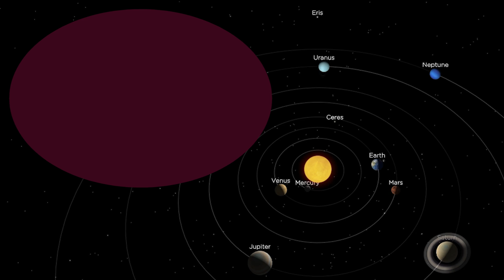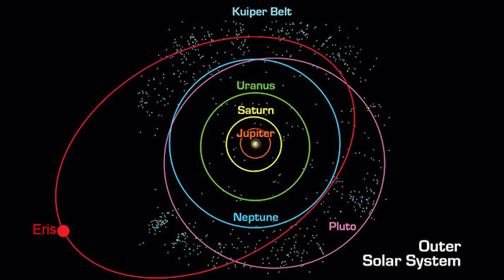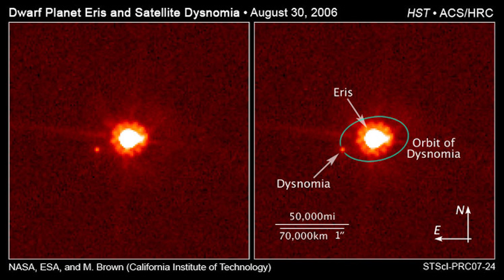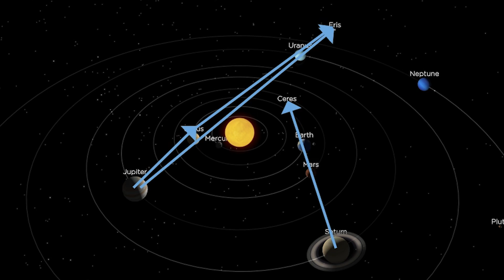Eris & the Strange Solar System alignment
Solar System formation is an interesting thing. It's a like almost all the planets in our solar system are pointing toward super mysterious dwarf planet Eris. Is this Planet 9 related? Who knows bro. Ask Mike Brown Chad Trujillo or Scott Sheppard. They have more data on this subject than I or is this astrology? Or is it astronomy and astrology combined?

Planets have energy & power & gravity & reflect light and generate heat.

These are strange times.

T